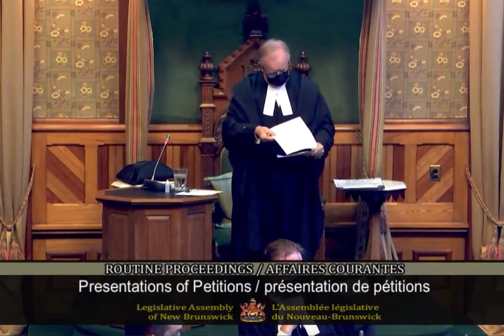Megan - Pont Petigotiag Bridge, May 20, 2022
Petitions | Pétitions